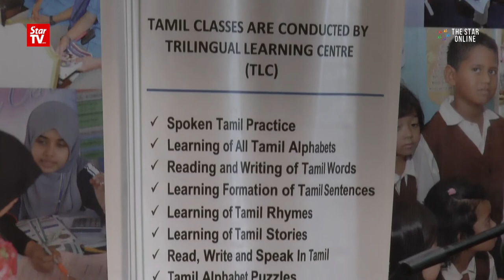Kamalanathan: Bringing teachers and their spouse together is our priority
Deputy Education Minister Datuk P. Kamalanathan says the next round of teacher transfer appeals will be used to resolve issues related to teachers being posted away from their families.